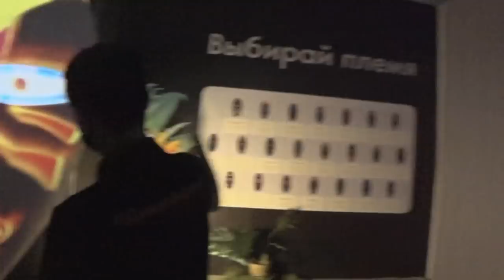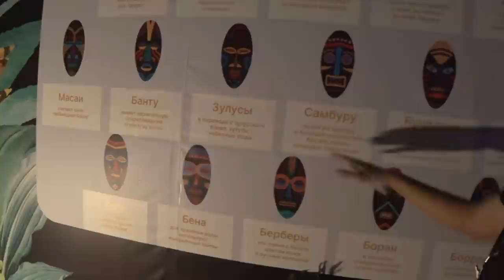Летаю, Африка, Шок развлечения!!! Влог SilenaSway_Силена Вселенная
Африка в Ростове, полет в аэротрубе, день с семьей, влог